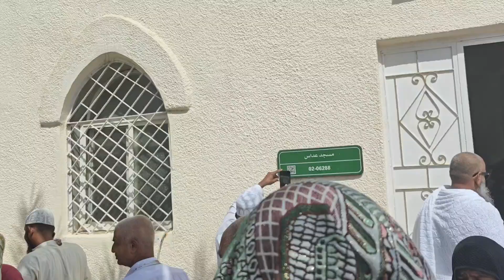Taif Ziarat | Taif ka Safar | Nabi Pak S.A.W ki Zindagi Ka Mushkil Tareen Din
Taif Ziarat | Taif ka Safar | Ap S.A.W ki Zindagi Ka Mushkil Tareen Din